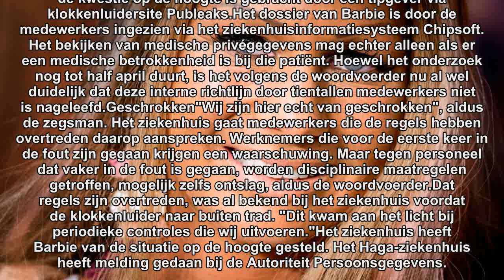Onderzoek naar inbreuk medisch dossier Barbie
DEN HAAG - Tientallen medewerkers van het Haga-ziekenhuis in Den Haag hebben ongeoorloofd het medisch dossier bekeken van Samantha de Jong, beter bekend als realityster Barbie. Het ziekenhuis doet intern onderzoek naar de kwestie. De Jong werd begin dit jaar met spoed opgenomen in het ziekenhuis nadat ze een zelfmoordpoging zou hebben gedaan.